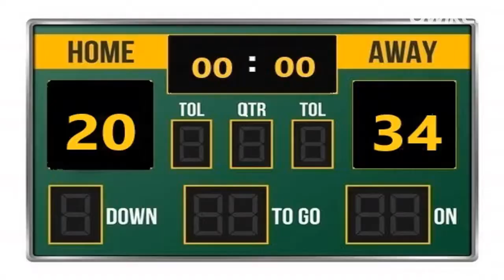Cheetahs @ Stallions 2021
This was it. To the winner, the title of Thames Valley Division Champion. What a battle it was...